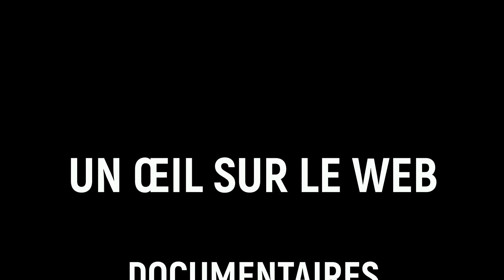LES 7 RAISONS POUR NE PLUS SOUTENIR LE DICTATEUR SASSOU NGUESSO ET SA FAMILLE